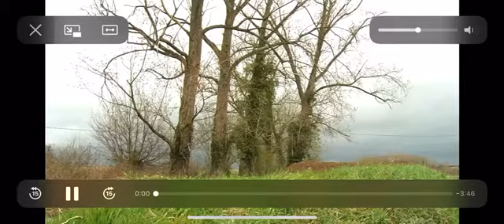Reportage sur matele